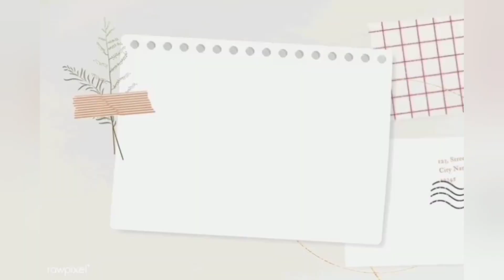Riview Perumahan Subisidi Syari'ah GRIYA FAMILY 4 griyafamily4cibitung rumahsubsidisyariah #2022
Haloo temen - temen di video kali ini aku mau riview perumahan subsidi syariah griya family 4 type 36/60
Untuk tau lebih detailnya ,yuuk kita simak videonya ..